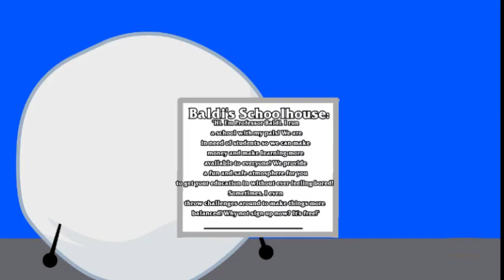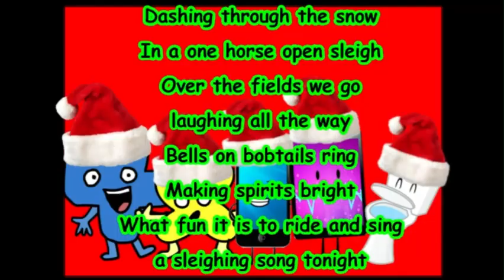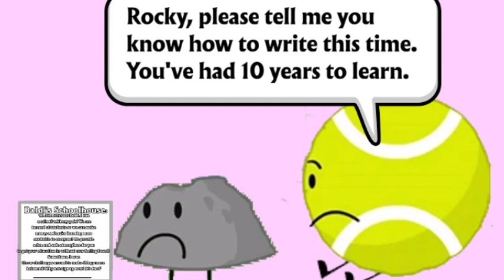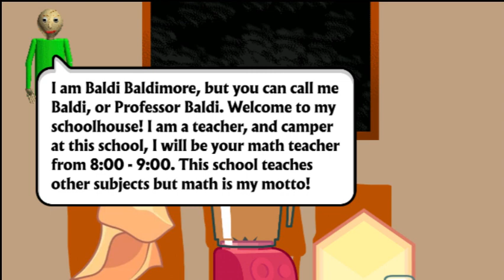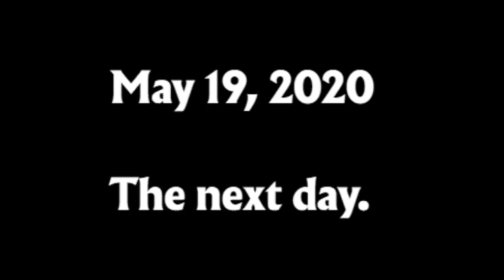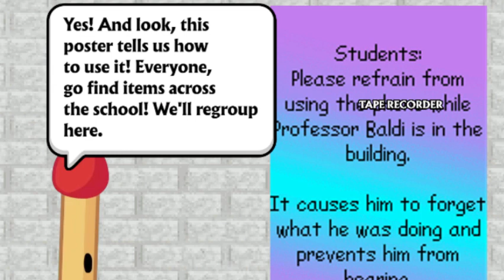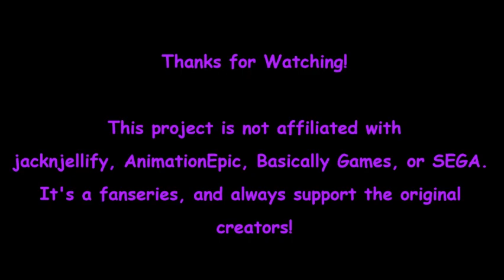TRCIM - Baldi's Basics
That's me! Snowball, feeling a little dumb signs up for a school but not without his friends to bring along with him, they all meet Baldi but little do they know he's not what he seems.

Saturday Morning Fever! - AdVenture Capitalist
Strain Cranium - Wipeout 3
Cashella - AdVenture Capitalist
Main Theme - Subway Surfers
Vs. Metal Sonic - Sonic Generations
Boss - Sonic the Hedgehog (16-bit)
Final Boss - Angry Duck Cannon
Cheap Cutscene in a Cheap Edutainment Game - Baldi's Basics Kickstarter Madness Official Soundtrack
Title Screen - Sonic & Knuckles
Basics in Behavior [Blue] - The Living Tombstone